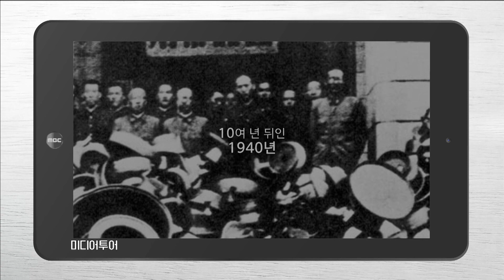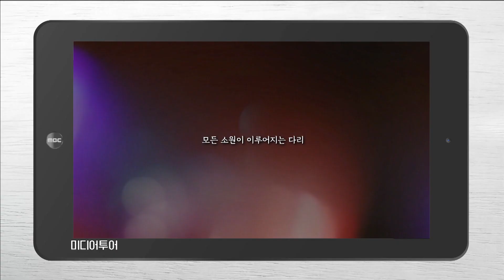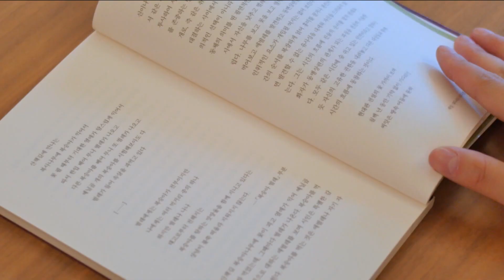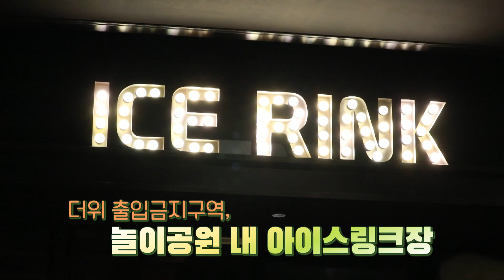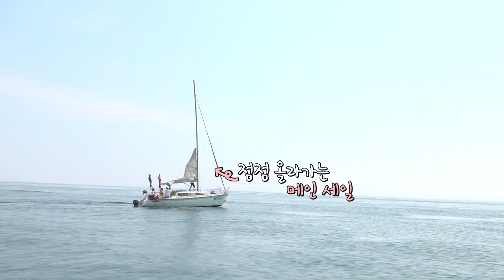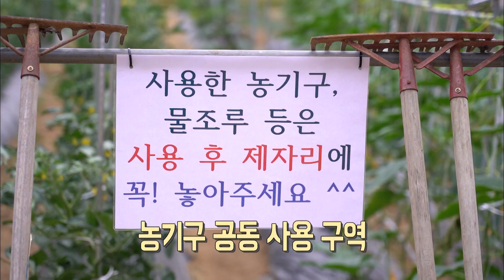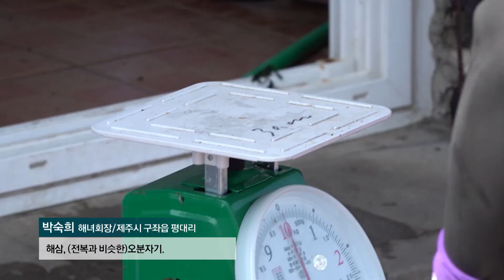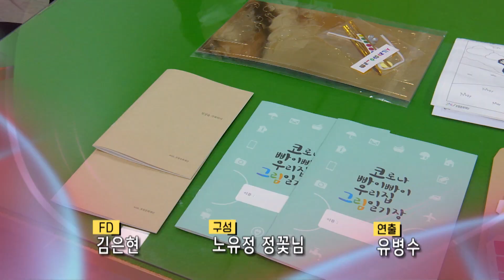[전국시대] 2020년 07월 01일 방송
1.광주- 미디어투어

 광주를 즐기는 새로운 테마!

 미디어투어를 떠납니다.

2.대구- 웰컴투 대래스카

 대프리카라는 오해는 NO

 대구에서 즐기는 알래스카급 시원함을 소개합니다

3.강원영동- 바람 타고 요트항해

바람과 흰 천만 있으면 어디든 gogo.

동해바다로 요트항해 즐기러가요

4.충북- 주말농장 이야기

주말이면 온 가족이 농부가 되는 곳

주말농장의 매력 속으로 빠져봅니다.

5.제주- 제주해녀들의 성게작업

숨을 참고 해녀들이 따온 바다의 보물.

제주 성게의 진가를 만나봅니다.

6.안동- 급식꾸러미

코로나19로 힘든 농가에 희망이 되어준

급식꾸러미를 소개합니다